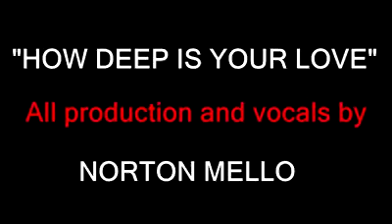Snoop ver gees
Vídeo de Mauro